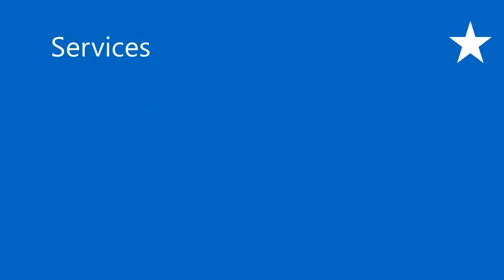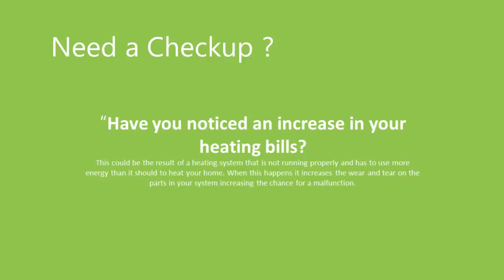High Point HVAC HVAC in the Triad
Air Accuracy provides the best in heating, air conditioning & HVAC services in the Triad.
We repair, upgrade and install all the major brands. Air Accuracy has over 20 years of experience repairing and installing furnaces, heat pumps, air conditioners and indoor air quality systems. We offer 24 hour service with a determination to provide quality workmanship and exceptional customer service.

We Offer Affordable Financing
We can help determine a payment plan that is right for you.

We Welcome Groupon Customers
We at Air Accuracy would like to thank you for visiting our website. We appreciate your business. Please call if you have any questions.

Special Offers
Residential Peace Of Mind Service Agreement
($25.00 Destination Charge)
Commercial Quarterly Contracts Available
We now offer attic insulation installation
Duct Cleaning

Accessories
Steam Humidifiers
Electronic Filter Systems
Ecobee Thermostats
Duct Cleaning
Attic Insulation
Whole House HEPA Filters
Certified Solar Heating Installer
Dehumification
Programmable Thermostats
UV Treatment
Multi-Zone Systems
Ductless Mini Splits